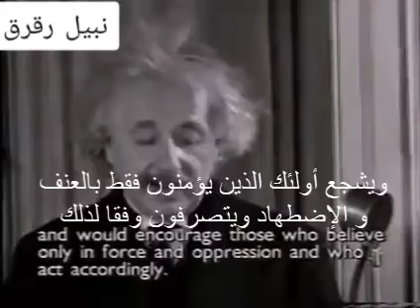Albert Einstein speaks in English